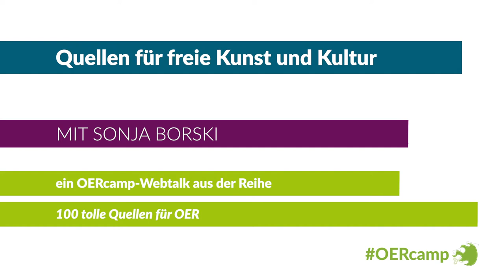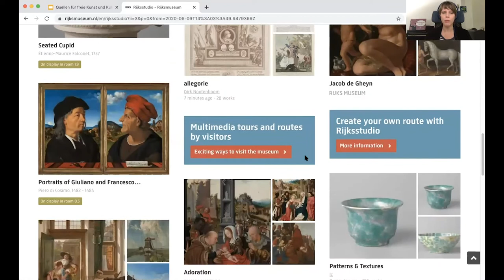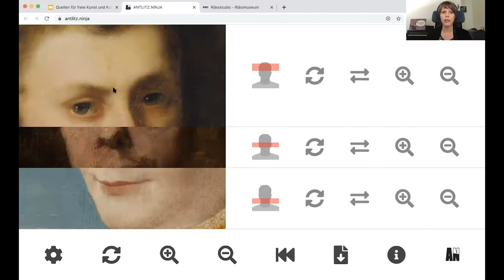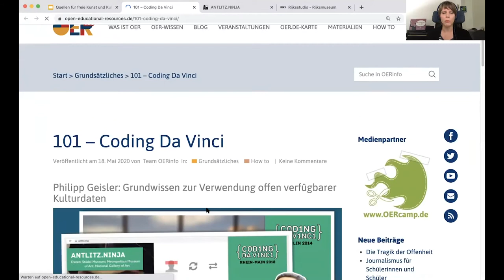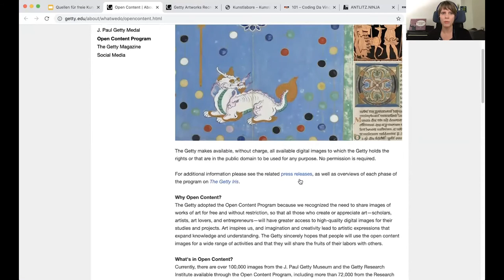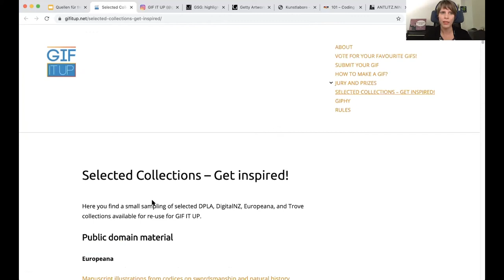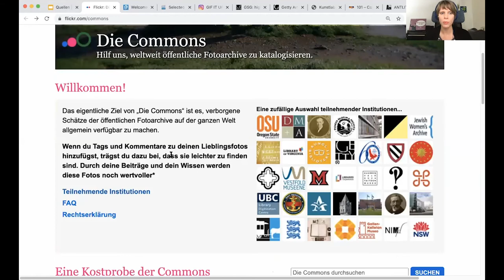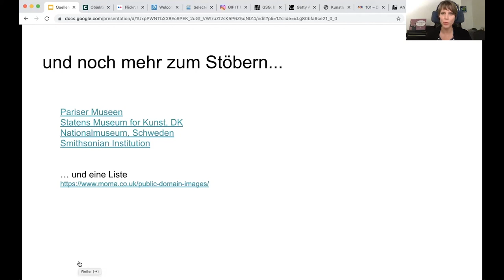Quellen für freie Kunst und Kultur | ein OERcamp-Webtalk mit Sonja Borski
Quellen für Werke aus Kunst und Kultur mit freier Lizenz

Ein Video von Sonja Borski für die OERcamp-Webtalks im Frühjahr 2020.Zusätzliche Materialien, das Video zum Download und Lizenzhinweise

Das Video ist Teil der Reihe „100 tolle Quellen für OER“.